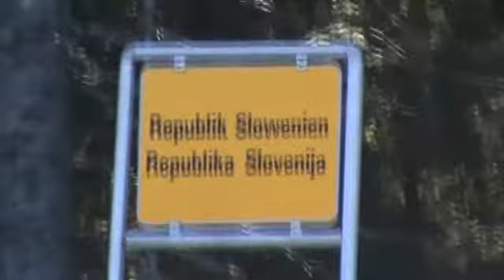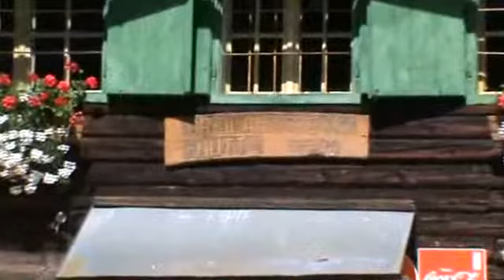Gita al Dreiländerecke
pausa al rifugio con una frittata profumata prima di finire la salita alla vetta